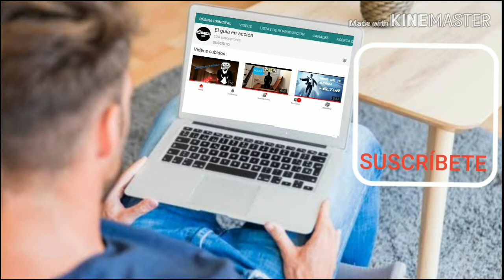LA AVENTURA EMPIEZA!!!!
(☞ﾟヮﾟ)☞ ☜(ﾟヮﾟ☜)

compártelo

comenta

y nos vemos en el siguiente vídeo del Guía en Acción adiós!!!